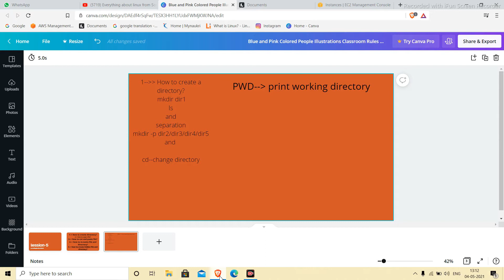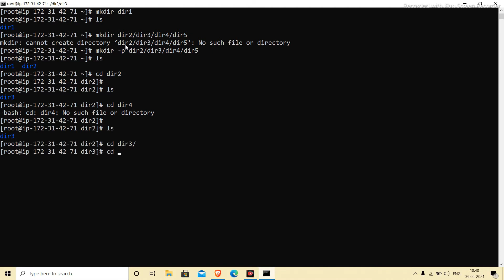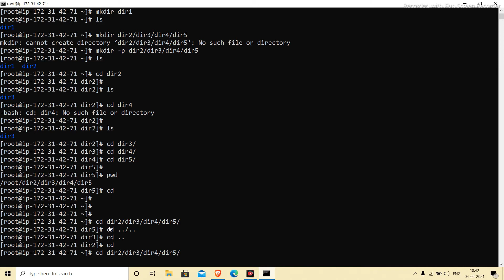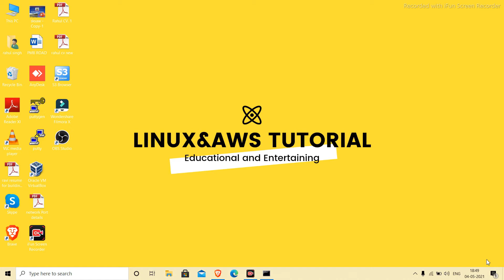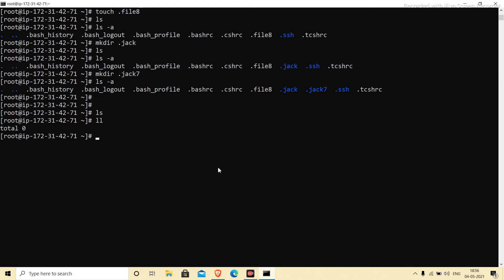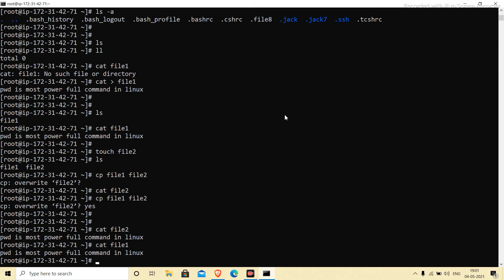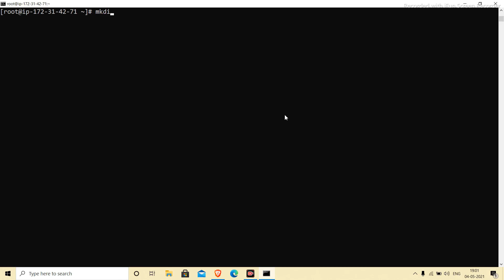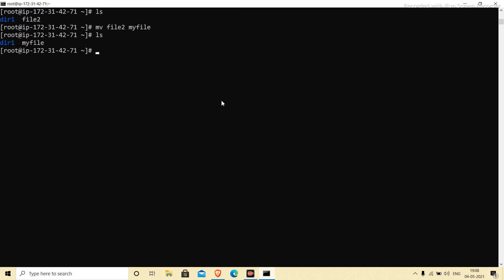Everything about Linux from Scratch-Part-5 Hindi/English | Linux tutorial for beginners in hindi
learning platform
learning platform
aap sub ke bich ek or video linux ki aa gyi hy please iss video ko shear kre or jo v iss video ko leke question aaye please iss video ke comment me aapna msg drop kr de..
mere pichle video ke link aap iss sub se ja ke aapna skill ko boost kre..